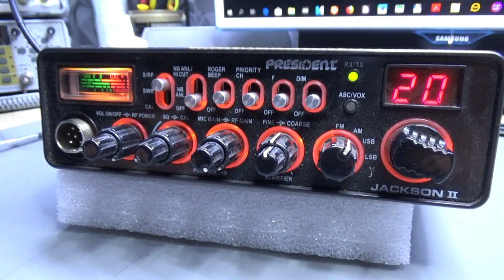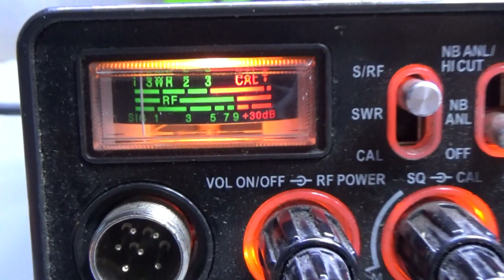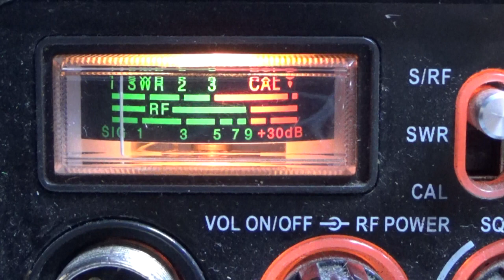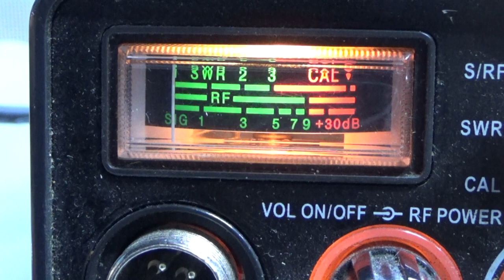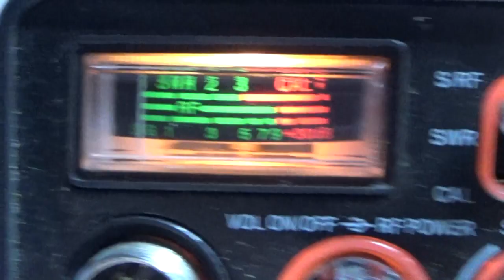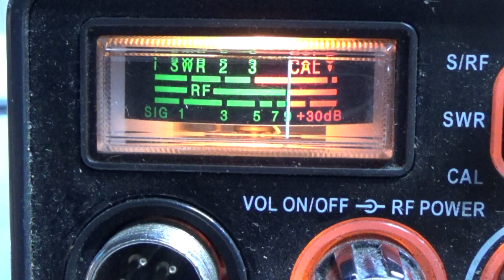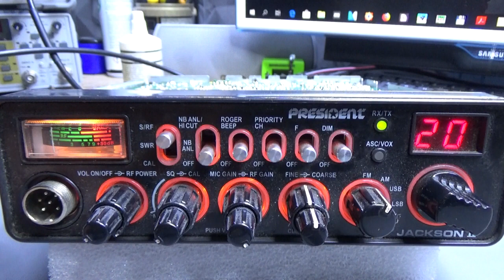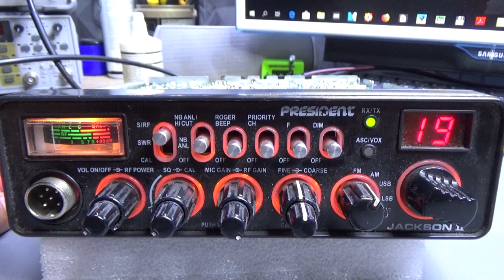Jackson 2 dziwna usterka Co było przyczyną takiego zachowania.